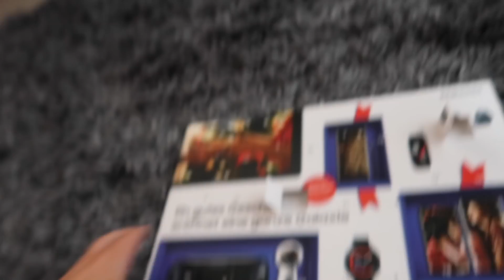VLOGMAS #5: Eine Sünde? -Adorable Caro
hey babe!!!
JAA ich mache VLOGMAS.
Ich weiß du bist genauso excited wie ich.. Hoffentlich bist du jeden Tag dabei, ich freu mich!

-Ask.fm: @Caroline21